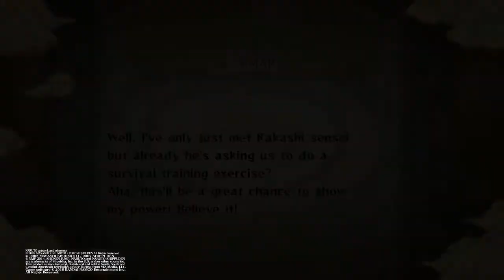NARUTO™: Ultimate Ninja® STORM: Story Mode - Naruto Vs Kakashi